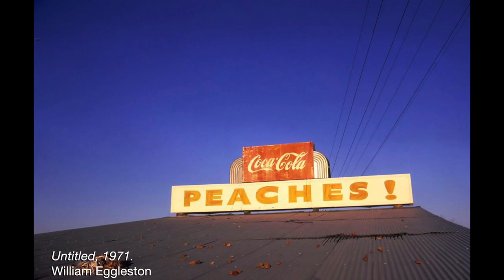What is a "Southern" Photograph?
Bitter Southerner Creative Director Dave Whitling talks about what a "Southern" photograph is, and how photography fits into the online magazine.

ACP Spotlight: An Evening with The Bitter Southerner
Friday, Oct. 24, 2014, 7-8:30 p.m.